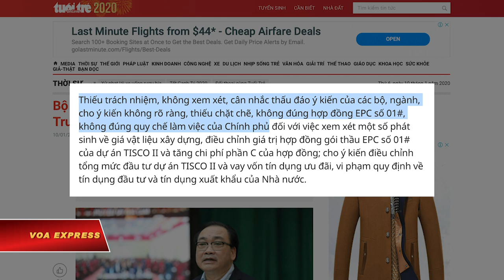Bộ Chính trị cảnh cáo Hoàng Trung Hải (VOA)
Tin tức Nếu không vào được VOA, xin các bạn hãy vào để vượt tường lửa. Bộ Chính trị, nhóm có sức mạnh hàng đầu trong Đảng Cộng sản Việt Nam, hôm 10/1 ra quyết định cảnh cáo ông Hoàng Trung Hải, cũng là một ủy viên trong Bộ Chính trị đồng thời là đương kim Bí thư Thành ủy của thủ đô Hà Nội, tin tức trên các báo Việt Nam cho hay.

Nguyên nhân dẫn đến án kỷ luật dành cho ông Hoàng Trung Hải là đã có “những vi phạm, khuyết điểm nghiêm trọng” trong quá trình chỉ đạo thực hiện Dự án mở rộng sản xuất giai đoạn II - Công ty Gang thép Thái Nguyên, báo chí Việt Nam đưa tin, dẫn lại nội dung hội nghị của Bộ Chính trị xem xét việc kỷ luật ông Hải.

Hội nghị do Tổng Bí thư-Chủ tịch nước Nguyễn Phú Trọng chủ trì xác định các lỗi cụ thể của ông Hải bao gồm “thiếu trách nhiệm, không xem xét, cân nhắc thấu đáo ý kiến của các bộ, ngành, cho ý kiến không rõ ràng, thiếu chặt chẽ, không đúng hợp đồng, không đúng quy chế làm việc của Chính phủ”.

Theo tìm hiểu của VOA, dự án TISCO II có quy mô đầu tư 8.104 tỷ đồng được Gang thép Thái Nguyên thực hiện xây dựng từ năm 2008. Nhưng sau gần 10 năm xây dựng, nhà máy rơi vào cảnh "đắp chiếu" cho đến nay. Trong khi đó, nhà thầu là Tập đoàn Luyện kim Trung Quốc (MCC) đã bỏ dở dự án và rút về nước.

Ông Hoàng Trung Hải là phó thủ tướng từ tháng 8/2007 đến tháng 4/2016. Sau đó, ông giữ chức Bí thư Thành ủy Hà Nội từ đó đến nay. Ông cũng có chân trong Bộ Chính trị đầy quyền lực kể từ năm 2011 đến nay.

Theo quan sát của VOA, các quan chức khi bị đảng kỷ luật cảnh cáo coi như đã hết đường thăng tiến nhưng thường không bị các cơ quan công an, tư pháp truy tố, xét xử. Trong khi đó, các quan chức bị đảng khai trừ, cách các chức vụ trong đảng có phần chắc sẽ bị điều tra hình sự, ra tòa và nhận án tù.